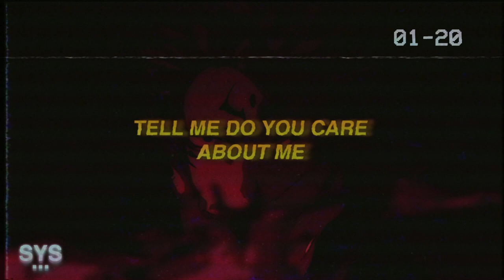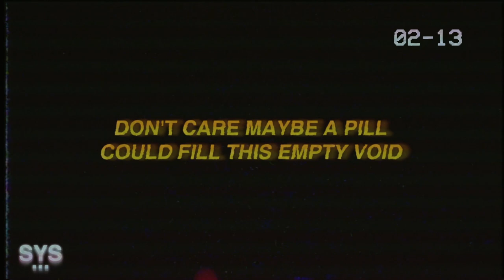Garr - Cut-throat (Lyrics) ft. Aux Sauce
Garr - Cut-throat (Lyrics) ft. Aux Sauce is a soft alternative track. A co-release from Aux Sauce. Enjoy!

Lyrics for: Cut-throat Garr Lyrics ft. Aux Sauce

[Chorus]
Cellophane super fake
You got me cut-throat
Love the pain, love the pain
Sneak through the back door
Blonde hair no bed frame
And I've been paranoid
Don't care maybe a pill
Could fill this empty void
Cellophane super fake

[Verse 1]
Ruthless this music
And I make shit just to cope with it
I lose it when that bass hits
And I boost it 'till I'm broken in
Shaking when I taste it
And you're wasted, I'm paper thin
Pulling on your blonde hair
Right there
Empty but we're
Wondering how we got here
Got here
Sick of crying
Hoping that you might care, might care
Tell me do you care
About me
About me
Does anybody care
About me

[Chorus]
Cellophane super fake